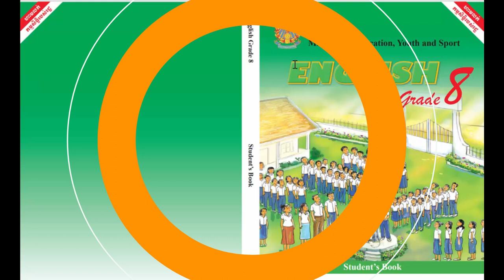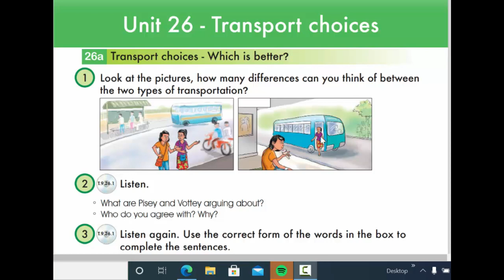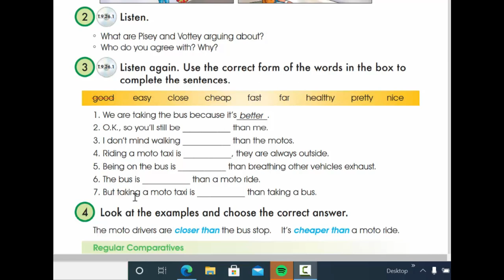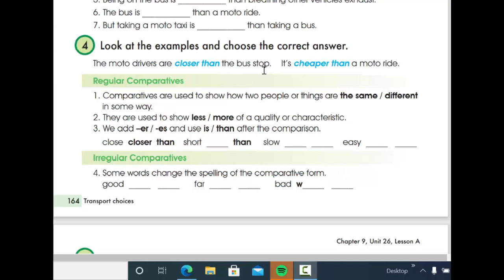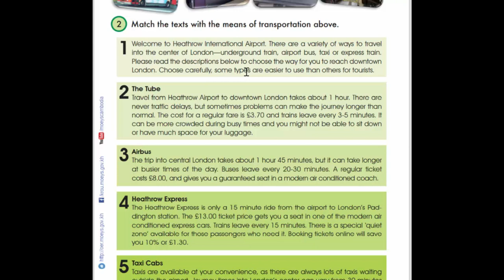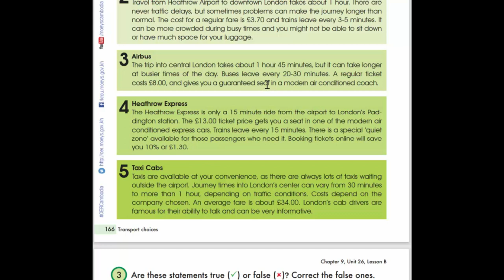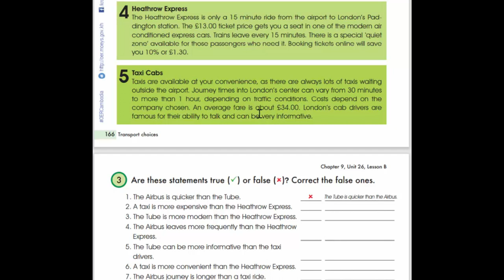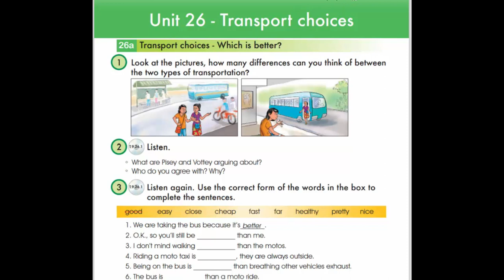Unit 26 Transport choices